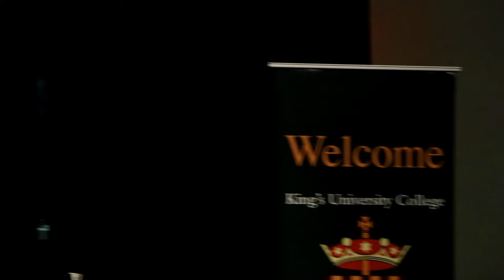Question Period at Electoral Reform Town Hall Meeting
Electoral Reform Town Hall Meeting London Middlesex. Took place at Joanne and Peter Kenny Theatre in King's College Sunday, September 25, 2016